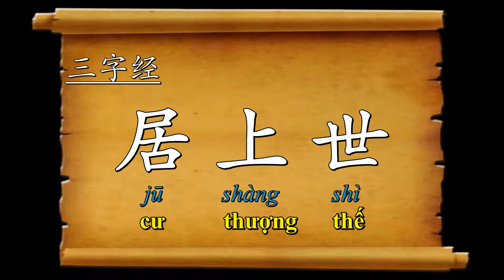三字经 - Tam Tự Kinh 23